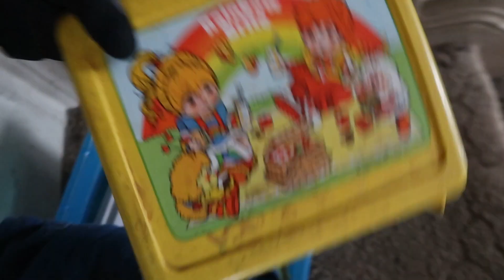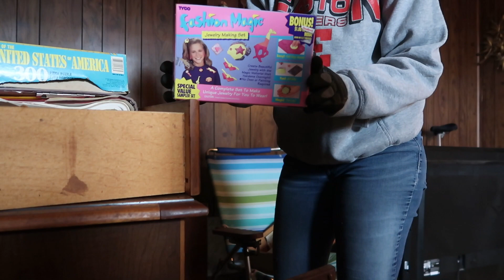This Is Too Disgusting For The Thrift!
Cleanout day & sometimes you have to just say no when it comes to donating items.